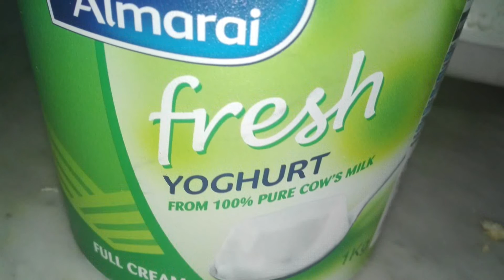Baked Crispy Chicken || ബെക്ഡ് ക്രിസ്പി ചിക്കൻ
Crispy and Tasty Baked Crispy Chicken

LIKE On FACEBOOK For Updates || ലൈക് ചെയ്യുക ഫേസ്ബുക്കിൽ അപ്ഡേറ്സ് കിട്ടാൻ